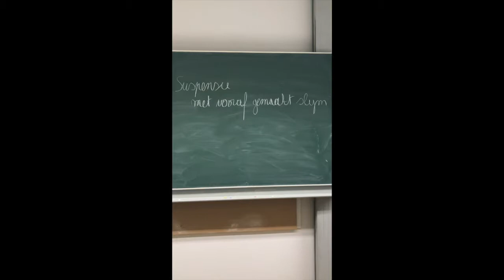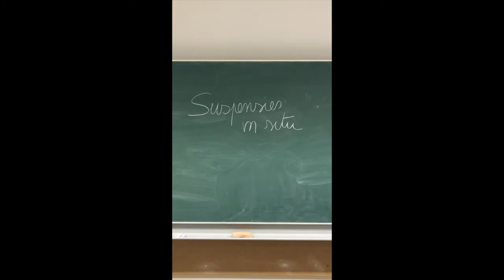Apotheek: Galenica: suspensie bereiden